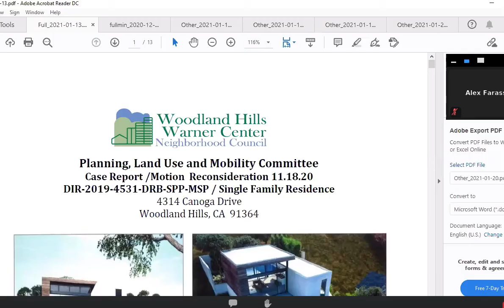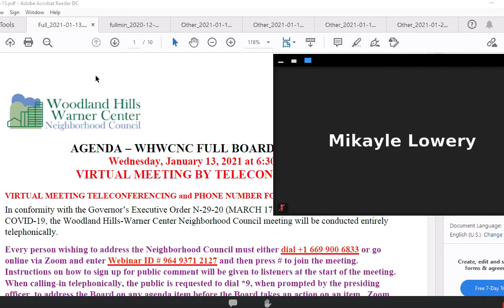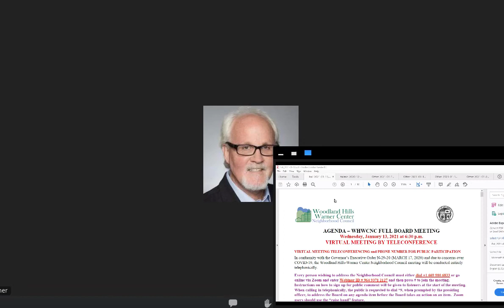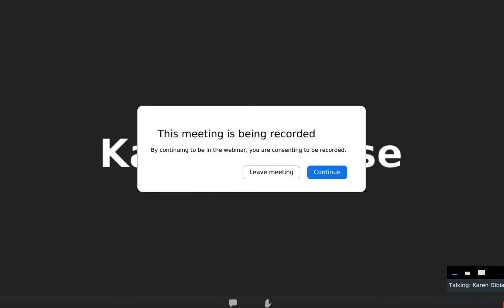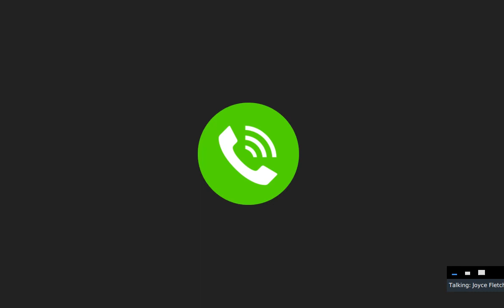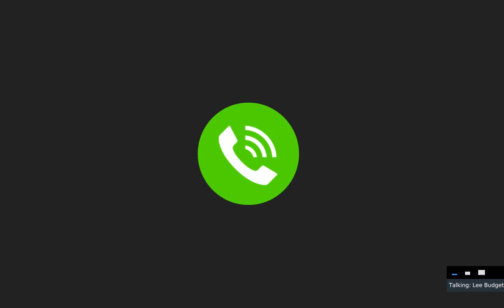2021 01 13 whwcnc board meeting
The first 4.5 hours of the January 13, 2021 meeting of the board of directors of the Woodland Hills Warner Center Neighborhood Council.